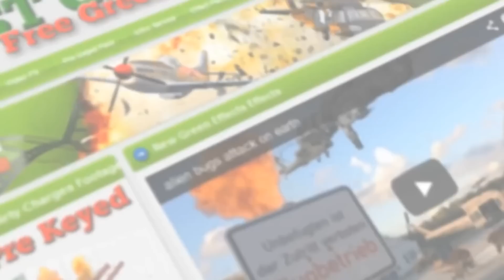modern video camcorder with green screen display animation - free use